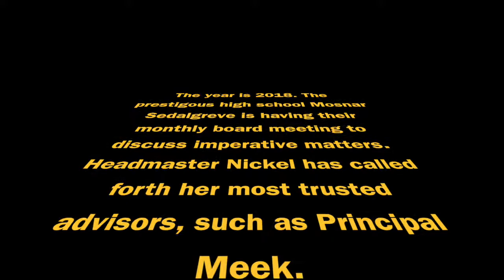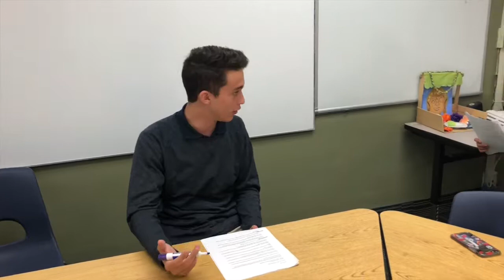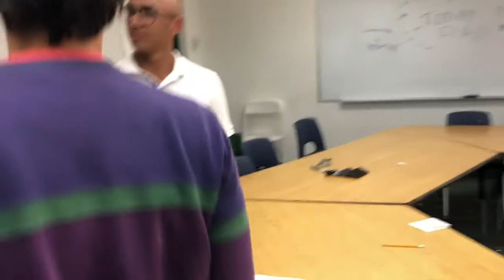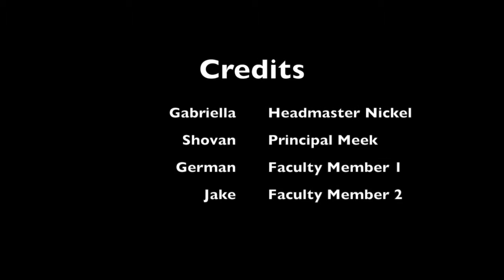Comic Relief HEADMASTER NICKEL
Comic Relief Movie